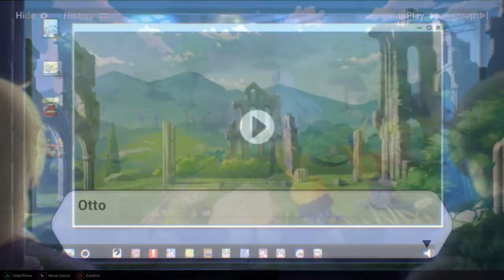Keqing ,Fischl and Klee Vs Benares | Honkai Impact 3rd X Genshin Impact Collab (Outworld Quest)